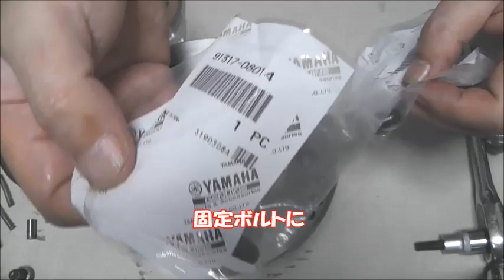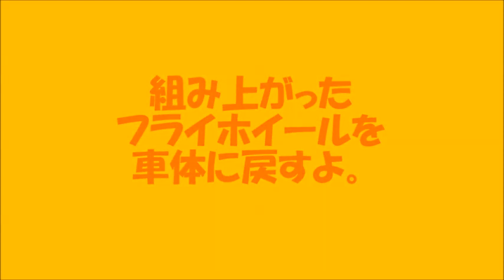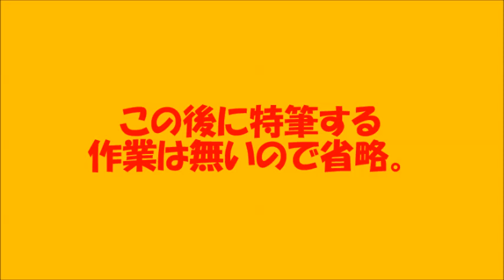Vmax 1200 たまに滑る スタータークラッチ交換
Vmaxのメジャートラブルの一つ、スタータークラッチの滑り。
常に滑る訳では無く、たまにガシャガシャと滑るだけなのでダマしダマし乗っていたが、完全に滑りきる前に修理してみた。